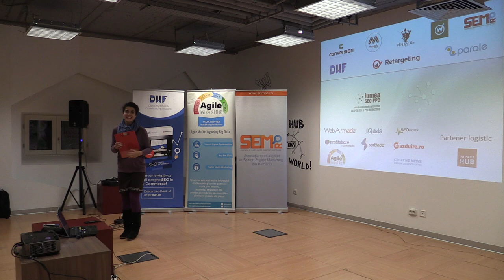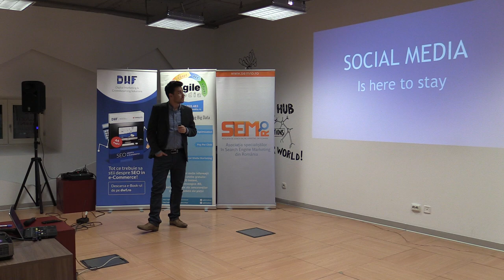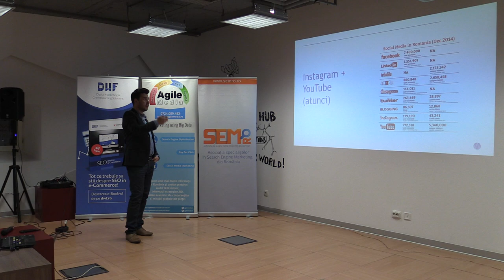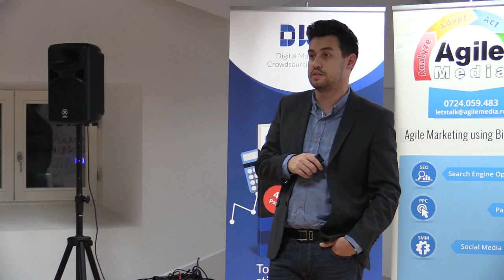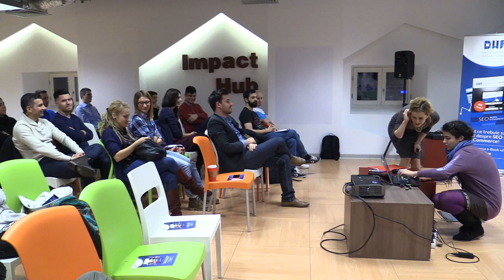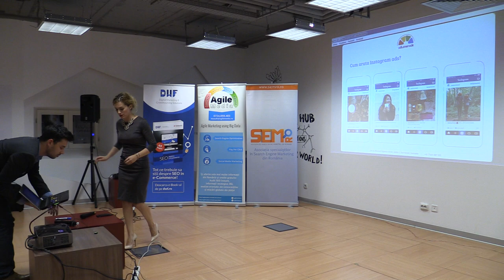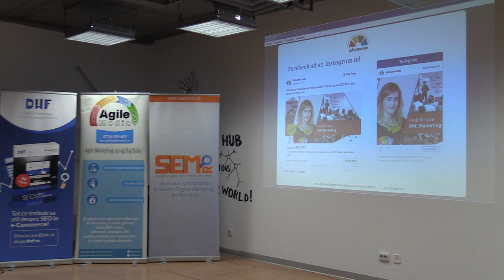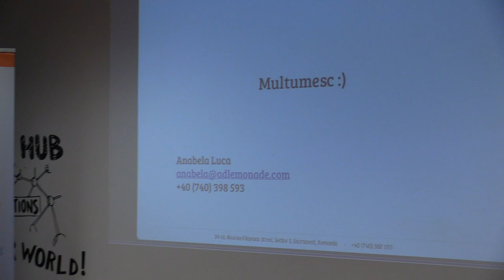Lumea SEO PPC - Social Media: Impact Hub - partea intai 2015 11 26